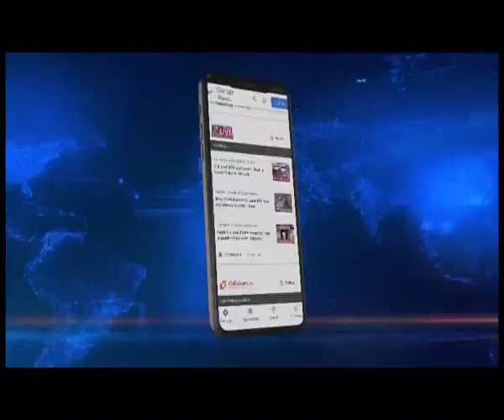Mizoram Governor takes part in Yoga Day Programme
Mizoram | International Yoga Day was also observed in Mizoram.

Governor Hari Babu Kambhaampati and lady governor Jayasree Kambhampati joined the special programme at the Raj Bhawan in Aizawl on the occasion.

On the occasion, the Mizoram Governor extended his warm wishes to the people of the state and called upon all people to practice yoga daily.